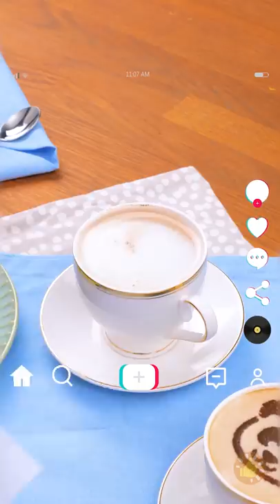DESAFIO DO DALGONA CANDY, O BISCOITO DO ROUND 6 || TRUQUES, PEGADINHAS, E DYIs VIRAIS DO TIKTOK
Descrição
MINUTAGENS

00:00 Faca quente vs Pop It
00:34 Como fazer os biscoitos do Round 6 em casa
01:05 Testando tendências do TikTok que deram errado
02:00 Experimentos incríveis que você deveria tentar
04:40 Quando seu namorado é um TikToker